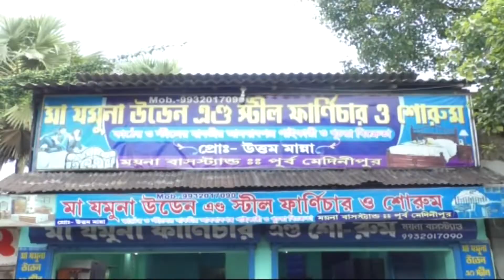মেদিনীপুরে অনুষ্ঠিত হল উরুষ উত্সব